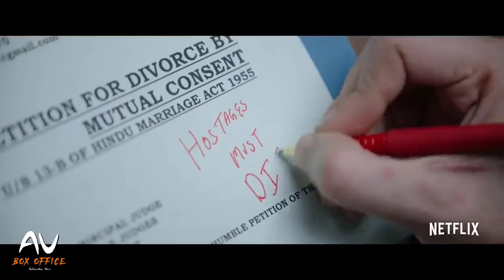Suryavanshi box office collection, Bunty Babli 2 box office collection 1st day, Dhamaka collection.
sooryavanshi movie,sooryavanshi trailer, sooryavanshi box office collection, sooryavanshi 1st day box office collection ,

sooryavanshi  movie song,sooryavanshi movie song,sooryavanshi movie songs 2020,
bollywood songs,hit movies,hindi songs, sooryavanshi  movie photos, akshay kumar,rohit shetty, akshay kumar,ajay devgan,katrina kaif

Sooryavanshi movie star cast fees Ajay,
Sooryavanshi movie star cast fees Akshay,
Sooryavanshi movie star cast fees renveer,
Sooryavanshi movie star cast fees Rohit,
Sooryavanshi movie star cast fees Katrina,

Sooryavanshi movie star cast fees,

dhamaka collection,
dhamaka movie box office collection,
dhamaal box office collection,

bunty aur babli 2 trailer review by rj jeet
bunty aur babli 2 trailer reaction mashup
bunty aur babli 2 trailer status
bunty aur babli 2 trailer jaby koay